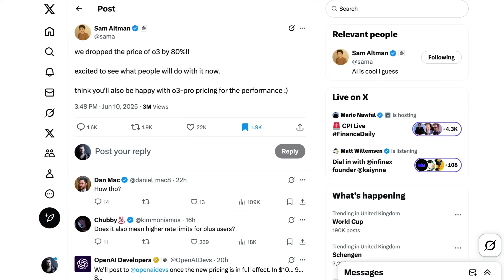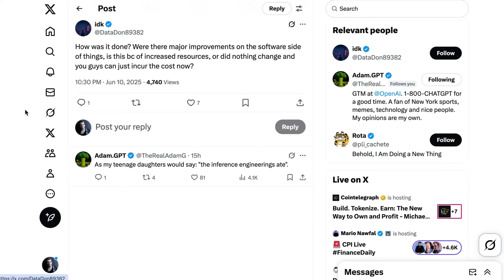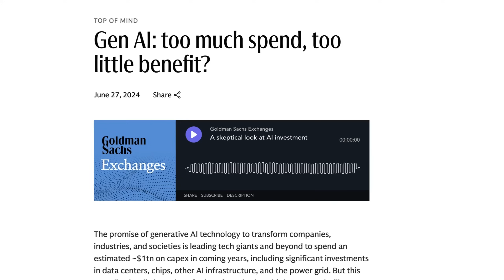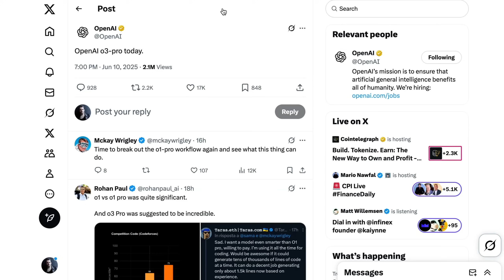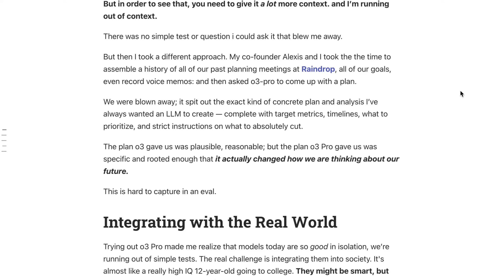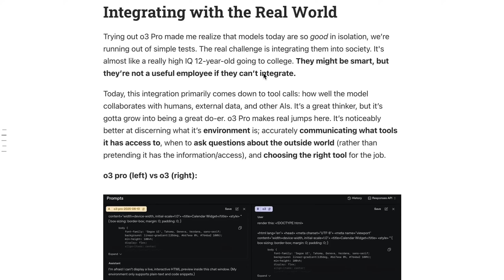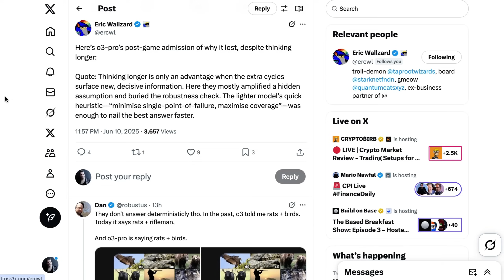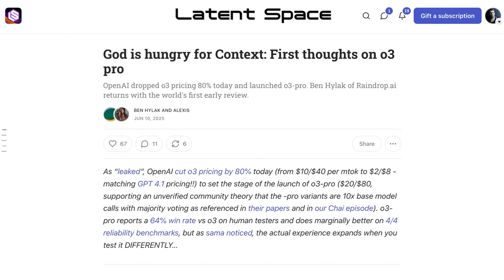What's the Bigger Deal for AI: 3 Pro or o3 80% Price Drop?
OpenAI dropped the price of O3 by 80% and launched O3 Pro, sparking debate over which matters more for AI’s future. The price cut, down to $8 per million output tokens, stunned the field and signals real technical progress, not just competitive pressure.